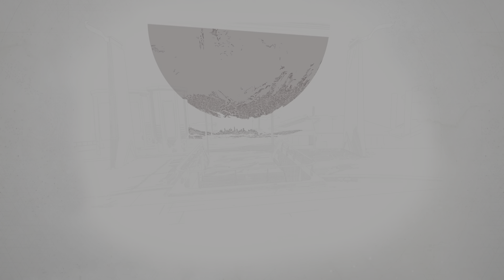My Destiny Legacy